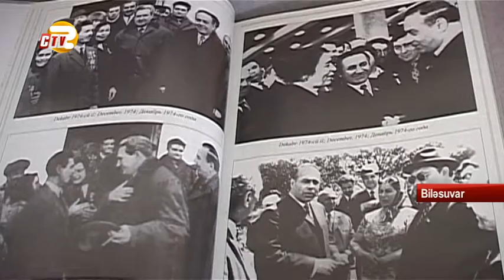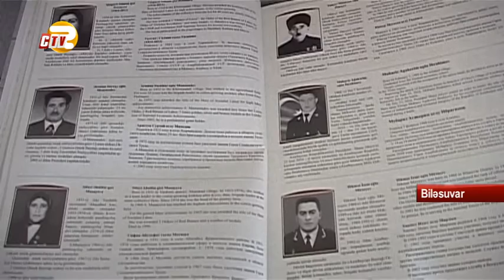“Biləsuvar-85” kitabının təqdimat mərasimi olub